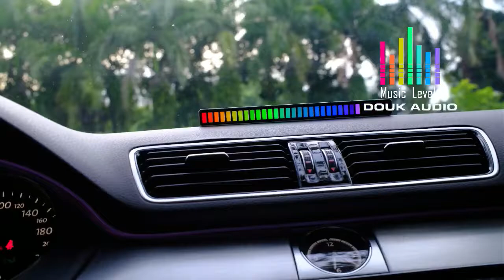Douk Audio RGB LED Sound Level Meter Car Music Light Bar Audio Spectrum Visualizer Home Decor Light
Features

【Visualizing Dynamic Music】With 32 colorful LED lamp beads, highly sensitive microphone pickup and noise filtering function, Music Levels light bar provides 8 modes of display and over 60 color combinations, incomparably and perfectly make music alive.

【Advanced and Powerful Function】The AGC algorithm ensures the best display effects when the input signal changes. Display mode, color, peak, brightness, speed, sensitivity can all be adjusted freely to satisfy different needs.

【Premium Quality & Wide Usage】Covered by an aluminum alloy one-time molding case, simply but strong. A great gift for friends, colleagues, music-lovers, designers etc., can be applied in many place such as LED DJ stage, Car Interior Decor, Party, Music Festival, Concert etc.

【Relaxing Work & Spark Inspiration】Place it on your office desk, bedside table or in your car to create a relaxing and inspiring atmosphere. By activating the environment, it helps to relieve your pressure and trigger your idea.